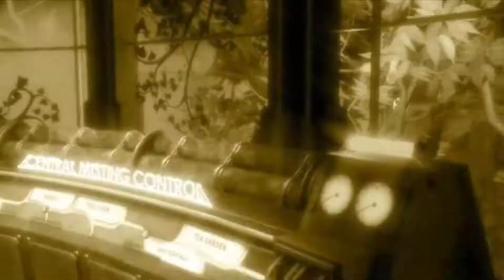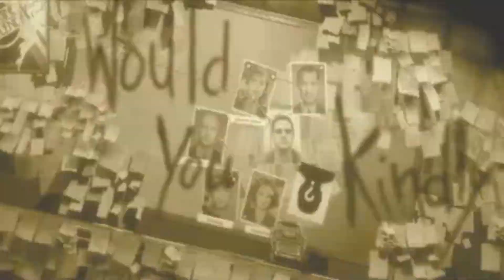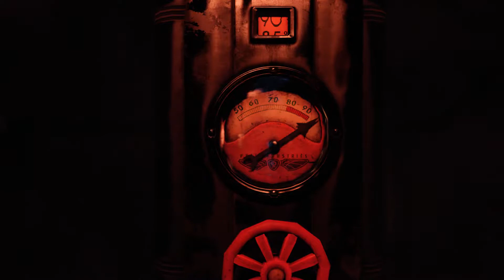LiquidSky - Bioshock: Infinite - Burial at sea #7